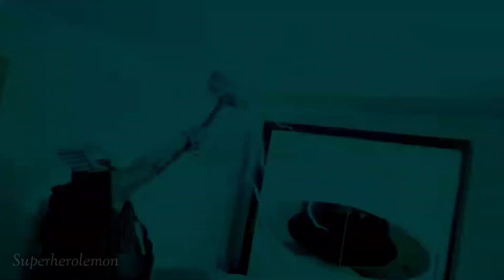CAPTAIN AMERICA VS SPIDERMAN VS HULK VS IRONMAN VS THOR VS SUPERMAN SUPERHERO AVENGERS UNBOXING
SPIDERMAN vs THANOS vs HULK vs IRONMAN AVENGERS CAPTAIN AMERICA,HULK CARTOON, THOR,BATMAN, HULK MAESTRO VS HULK ZOMBIE AVENGERS ASSEMBLE | Superherolemontoy

Superherolemontoy channel and all of its videos are not “directed at children” within the meaning of Title 16 C.F.R. § 312.2 of the CHILD ONLINE PRIVACY PROTECTION ACT (USA) is not directed to children under the age of 13.